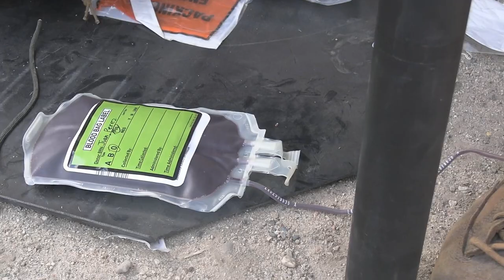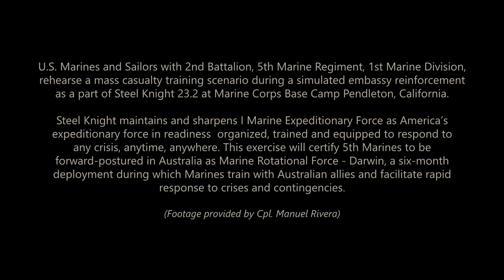How do U.S. Marines and Sailors handle a MASS CASUALTY Scenario?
U.S. Marines and Sailors with 2nd Battalion, 5th Marine Regiment, 1st Marine Division, rehearse a mass casualty training scenario during a simulated embassy reinforcement as a part of Steel Knight 23.2 at Marine Corps Base Camp Pendleton, California, Nov. 29, 2023. Steel Knight maintains and sharpens I Marine Expeditionary Force as America’s expeditionary force in readiness – organized, trained and equipped to respond to any crisis, anytime, anywhere. This exercise will certify 5th Marines to be forward-postured in Australia as Marine Rotational Force - Darwin, a six-month deployment during which Marines train with Australian allies and facilitate rapid response to crises and contingencies.

(Footage provided by Cpl. Manuel Rivera)